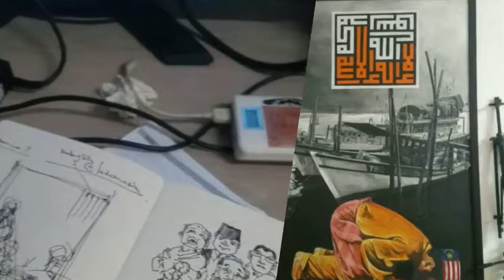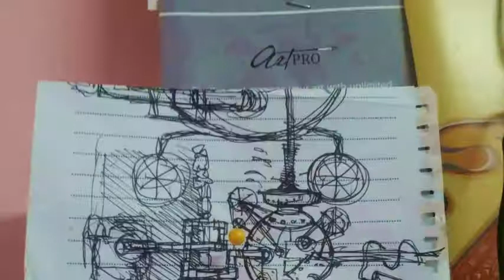Artwork by eirostudio IRWAN OTHMAN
The video is about artwork and sketch. this is an old video. Most of the work in this video are experiment.